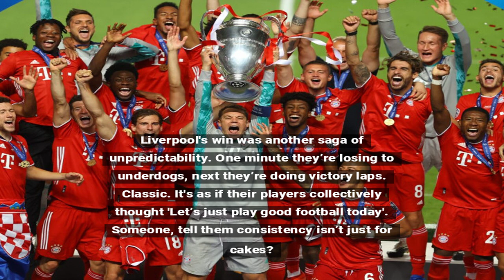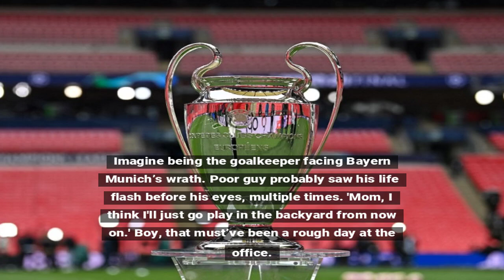Bayern Munich Hit Nine, Real Madrid and Liverpool Win as New Champions League Kicks Off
Bayern Munich thrashed their opposition with nine goals, while Real Madrid and Liverpool also secured wins as the new UEFA Champions League campaign began.